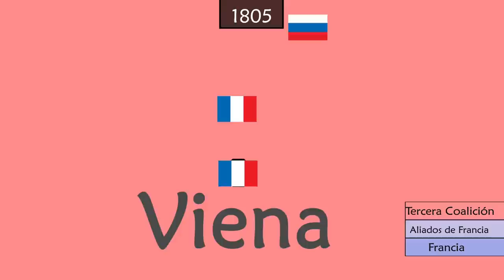Historia de Napoleón (Parte 2) - La conquista de Europa (1805 - 1812)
Esta segunda parte es un resumen en mapas de la evolución de las guerras napoleónicas, hasta la preparación para la invasión de Rusia.

Programa de edición utilizado: Adobe After Effects

0:00 Napoleón Parte 2: La conquista de Europa
0:53 Tercera Coalición
1:44 Dominación francesa
3:49 Cuarta Coalición
4:46 Campaña de Polonia
5:42 Tratados de Tilsit
6:42 Guerra de la Independencia Española
9:12 Quinta Coalición
10:08 Tratado de Schönbrunn